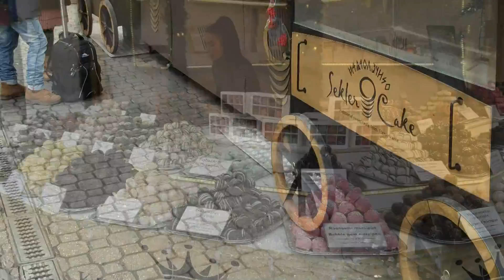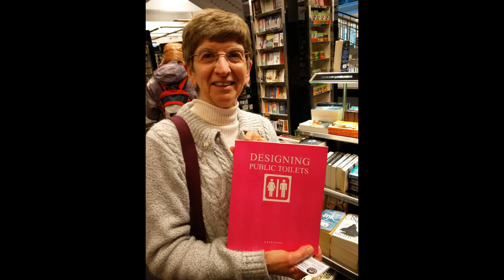2016 Budapest Christmas Market & Alexandra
Christmas Market and Alexandra Bookshop and Cafe